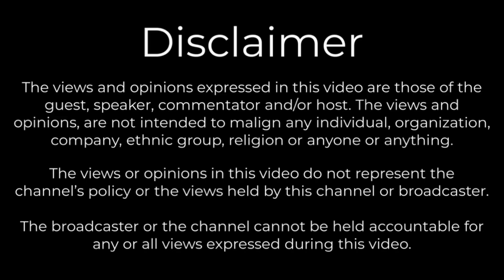How We Do Iftar & Sahoor? || Vlog #19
Today, I will show you guys how we do Iftar and Sahoor during Ramadhan. Come join us and see 😀